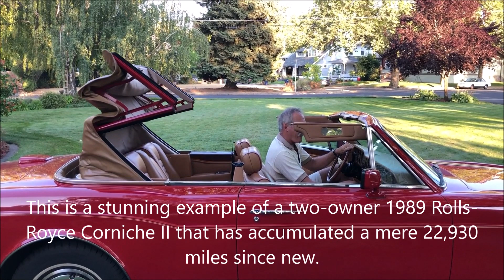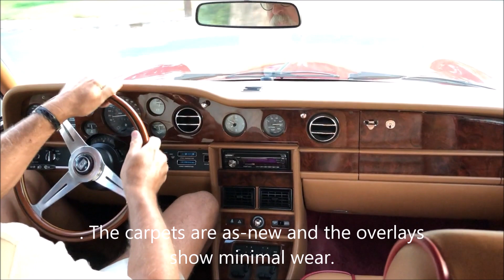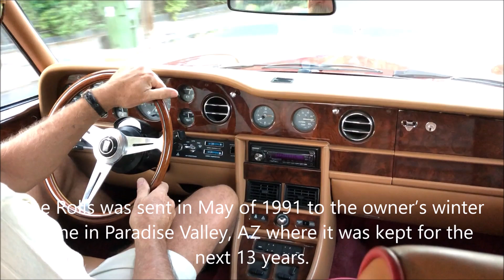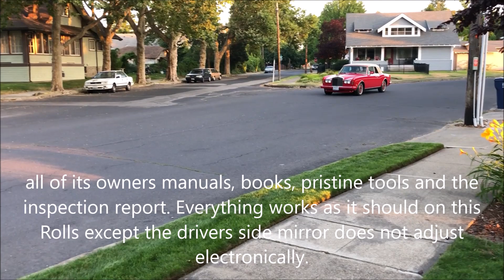1989 Rolls-Royce Corniche II, 22K Miles, Two Owners, Nearly Showroom New!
This is a stunning example of a two-owner 1989 Rolls-Royce Corniche II that has accumulated a mere 22,930 miles since new. This has been well cared for and is in nearly showroom condition. Having never been in an accident, with all its original paint, this is a no-excuse example.

We retained an independent third-party inspection to verify the pristine condition of this Rolls. The 37 page inspection report can be viewed here:

Ordered in the stunning livery of Vermilion (Code 9510480) with twin fine coach stripes in tan and a Tan Everflex (Code 5202) convertible top, this Rolls is nearly perfect in every regard. The only cosmetic defect is one very small rock chip on the drivers side below the headlights which has been touched up. The present owner ordered a steel euro-delivery air dam and had it painted and installed, giving the Rolls a more spirited appearance. We love how this looks!!

The interior is elegant in its original Tan leather (Code A4178) with contrasting piping in maroon Cersie leather (Code A3481). The tan leather is in remarkable condition belying its 31 years of age. The drivers seat has minimal creasing with no scuffs or wearing of the original tan dye. The interior leather has never been re-dyed and is in excellent condition. The burl walnut veneer is also excellent, with no chips, cracking, fading or discoloration. It also is in nearly showroom condition. A Nardi sport wood steering wheel has been added and looks fantastic. The Wilton wool carpet and the mouton sheepskin overlay rugs are both in President, a complimentary maroon color. The carpets are as-new and the overlays show minimal wear. A Kenwood high powered stereo system has been professionally installed and works well.

This Corniche was purchased new from Newport Auto Center in Newport Beach, CA on January 18, 1989. The initial service work was performed by Newport Auto Center and Rolls-Royce of Beverly Hills. The Rolls was sent in May of 1991 to the owner’s winter home in Paradise Valley, AZ where it was kept for the next 13 years. By September of 2004, the Rolls had accumulated 11,000 miles and it was returned to the owner’s home in Santa Monica. They enjoyed the Corniche until selling it in February 2010 with 14,675 miles. It has since been with our consignment client in Spokane, Washington.

The Rolls comes complete with service records for the past 12 years, a clean CARFAX, all of its owners manuals, books, pristine tools and the inspection report. Everything works as it should on this Rolls except the drivers side mirror does not adjust electronically. The hydraulic systems have last flushed and serviced in 2013 and the steering rack was replaced in 2017. With 22,930 miles and a lifetime of pampering, this is a rare find for a Rolls-Royce enthusiast. We will be ordering the early service history from the RROC.

For valuation purposes, the NADA high retail value is $87.6k. Further, the Hagerty No. 2 value is $97.2k and No. 3 is $78.9k. This example is clearly a No. 2 car and priced well.

For more details and information, please call, email or text Harry Clark at or . The Rolls is in Spokane, Washington with its owner.